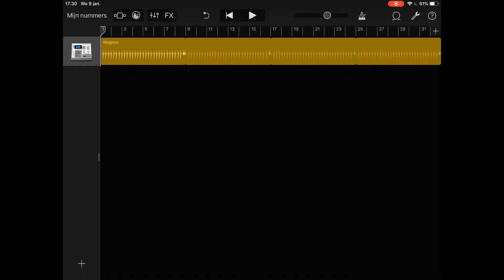Garageband, maten toevoegen.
Hoe voeg je extra maten toe?